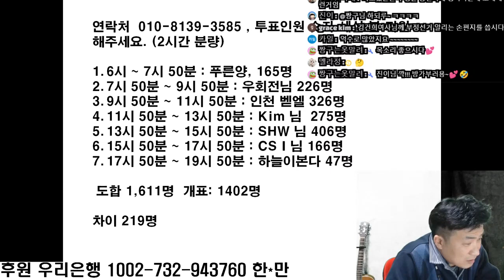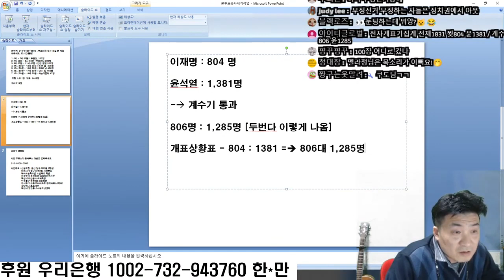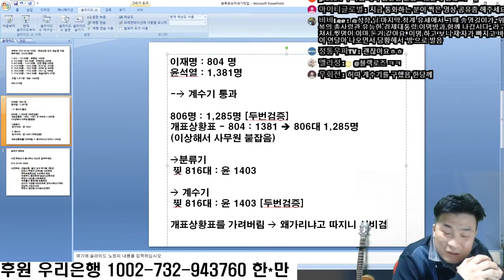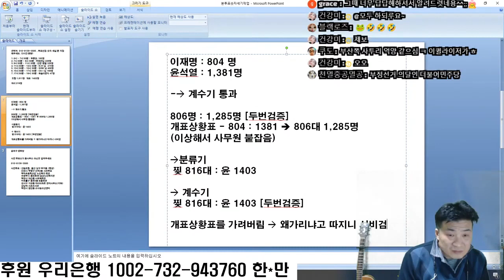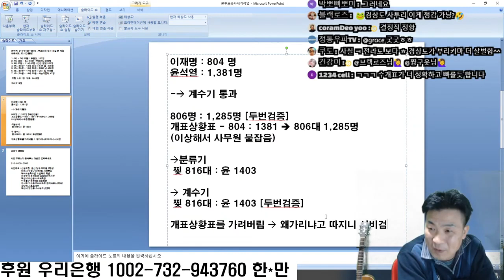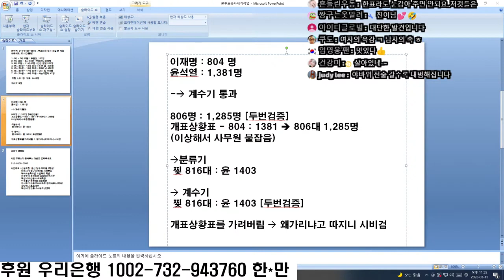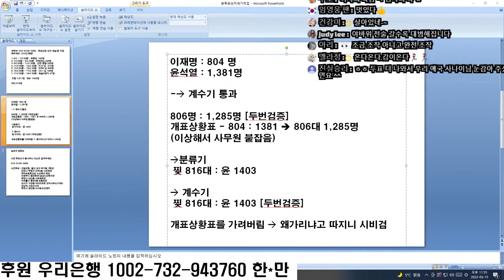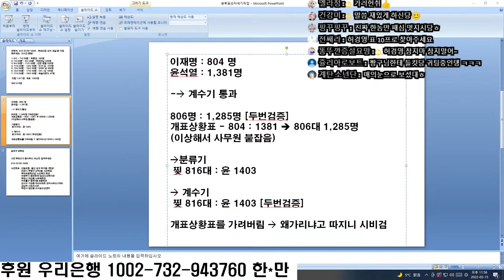조작 현장, 포착! / 분류기 계수기 모두 이상. 양산구 개표소 / 보수 강세지역에서는 야당 후보 표를 줄이는 신종 수법 발각 / 참관인의 담대한 증언 [특종] 하면되겠지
Bitcoin : 3MTW849AkP2ftLeSK2teZHMmzLu7Z83s9U